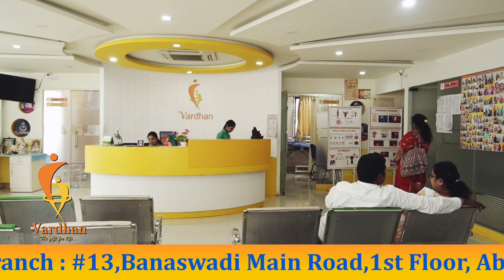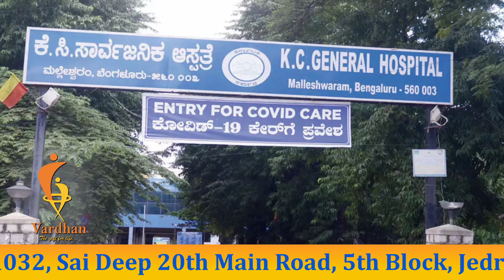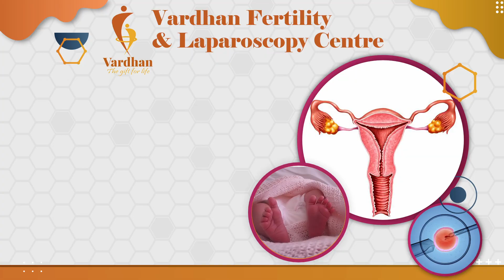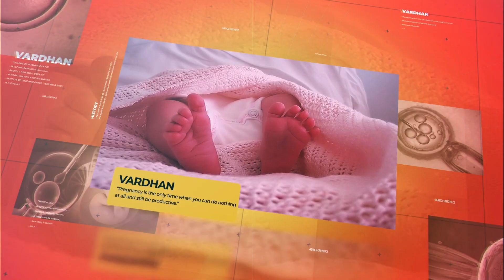ಬಾಡಿಗೆ ತಾಯಿಯಾಗಲು ಅರ್ಹತೆಗಳು ಏನು? | Who Should Consider It and Who Can Be a Surrogate Mother?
Vaibhavi Vijaykumar
CEO, Vardhan Fertility, Laparoscopy & Women's Care Centre

1st Branch :
13,Banaswadi Main Road,
1st Floor Above Federal Bank,
Opp. Tamarind Restaurant Banaswadi,
Banagalore-560043

2nd Branch :
1032, Sai Deep 20th Main Road,
5th Block, Jedra Halli, West of Chort Road,
Beside Sidvin Hospital Rajajinagar,
Bangalore - 560010